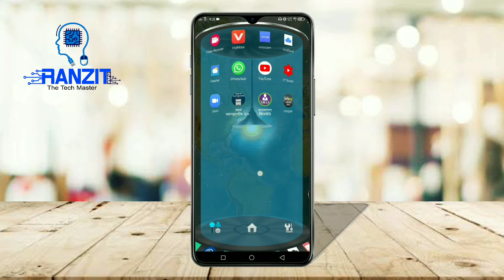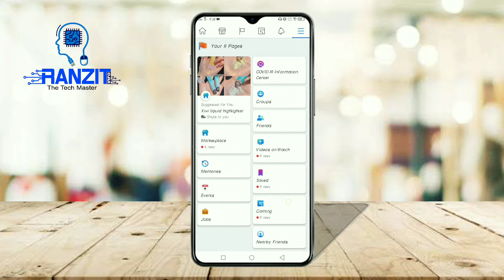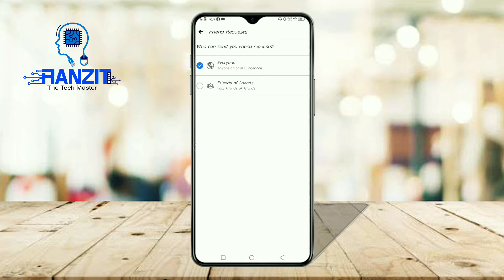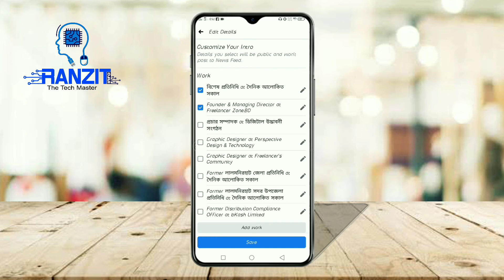ফেসবুকে Follow বাটন যুক্ত করুন | Facebook Profile ON Follow Button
When we go to give a friend request to someone through Facebook, they can be seen on Facebook Add Friend but when we go to send a friend request to a celebrity, their profile can be seen Follow. So friends, like celebrities, I will show you in today's video how to add the word Follow by deleting the word Add Friend in your Facebook profile. I hope you will watch the whole video.

সাবস্ক্রাইব করে আমার এ ছোট্ট চ্যানেলটিকে এগিয়ে নিতে আপনাদের সকলের সহযোগিতা প্রয়োজন৷ আমার চ্যানেলটি সাবস্ক্রাইব করে সঙ্গেই থাকুন এবং লাইক, কমেন্ট ও শেয়ার করে ভিডিও তৈরিতে উৎসাহ দিবেন, যেনো এর চেয়ে ভালো ভালো ভিডিও আপনাদের উপহার দিতে পারি৷